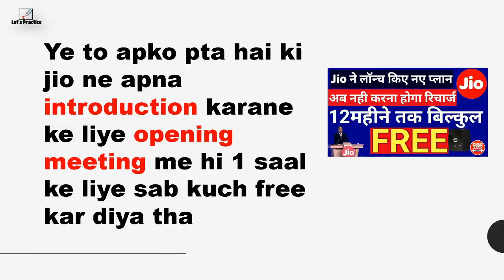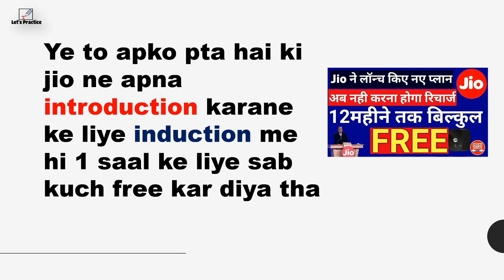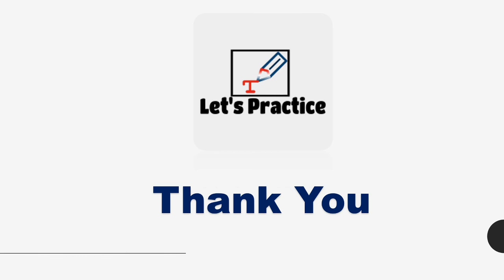3.2 | Best way to Learn Vocab daily with easy trick | 1 minute story 5 new words | let's practice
How to memorize vocabulary | Easy trick to remember for lifetime | Learn English Vocab | Day -5

how to memorize vocabs ?

How to memorize vocabulary | Easy trick to remember for lifetime | Learn English Vocab | Day -4

English vocab words, Learn new words, Hindu vocabulary , The hindu analysis , english words,  English phrasal verbs, epfo English

Spoken english
English speaking practice
English speaking
ShortEnglishSentences
English vocab words, Learn new words, Hindu vocabulary , The hindu analysis , english words,  English phrasal verbs, eppfo English

Spoken english
English speaking practice
English speaking
ShortEnglishSentences

Spoken english
English speaking practice
English speaking
ShortEnglishSentences
EnglishBolnaSikheEnglish vocab words, Learn new words, Hindu vocabulary , The hindu analysis , english words, English phrasal verbs, eppfo English

Spoken english
English speaking practice
English speaking
ShortEnglishSentences

Spoken english
English speaking practice
English speaking
ShortEnglishSentences

Spoken english
English speaking practice
English speaking
ShortEnglishSentences

Spoken english
English speaking practice
English speaking
ShortEnglishSentences

Spoken english
English speaking practice
English speaking
ShortEnglishSentences